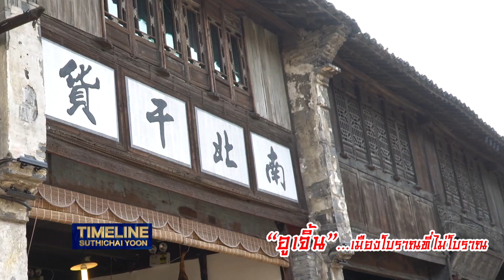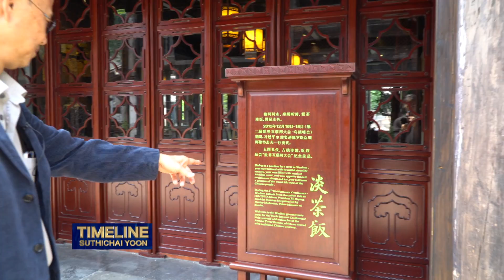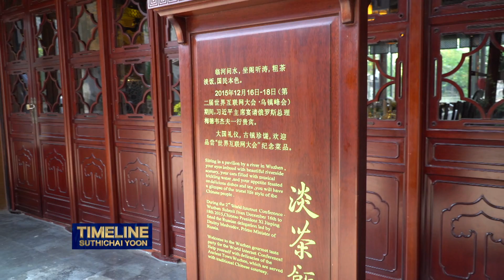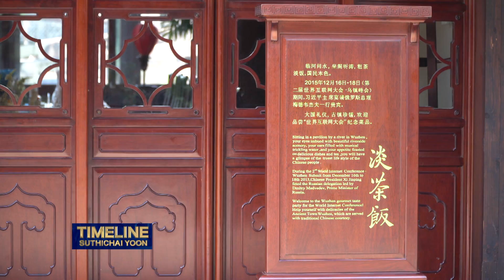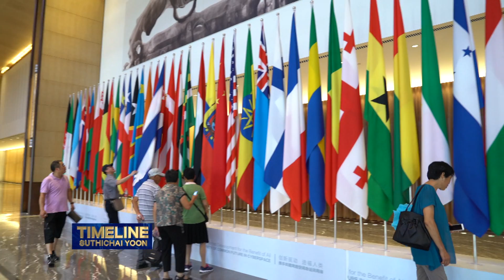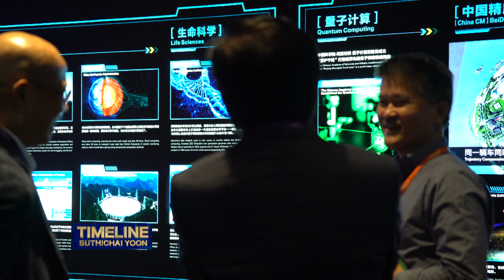อู่เจิ้น เมืองโบราณที่ไม่โบราณ TIMELINE สุทธิชัย หยุ่น 5-8-60